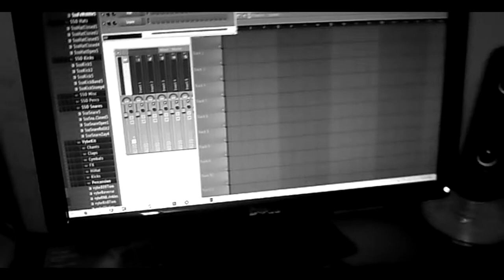Challenge | Beyond Good and Evil OST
Was challenged by a friend to make a beat from any track on the "Beyond Good and Evil" OST. And, to record the process of making it. Then, showing the beat. After listening to the full OST, and camera issues. Picked "Home Sweet Home" which is the sample in the beat, and went to complete this challenge.